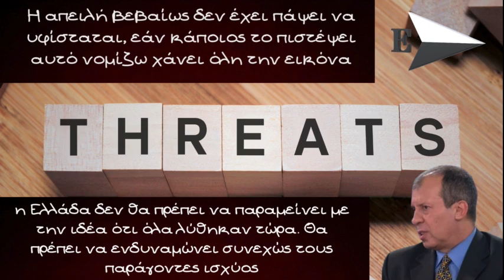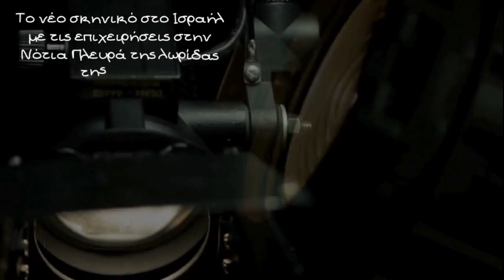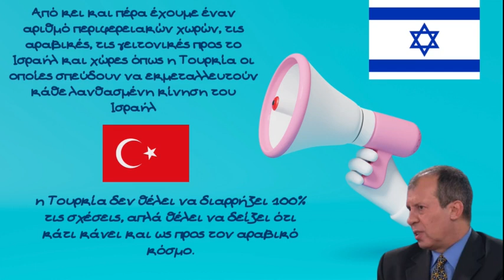Αφεντούλης Λαγγίδης, Τι προσδοκά ο Ερντογάν μετά την επίσκεψη. Συνεχίζεται η κλιμάκωση στο Ισραήλ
Για την αλλαγή στάσης του Τούρκου Προέδρου Ερντογάν όπως αυτή αποτυπώθηκε στην πρόσφατη επίσκεψή του στην χώρα μας αλλά και την νέα ανάφλεξη στο Ισραήλ μιλάει ο καθηγητής Διεθνών Σχέσεων του Παντείου, Κύριος Αφεντούλης Λαγγίδης

Μεταξύ άλλων ο Κύριος καθηγητής σημειώνει

Το πρώτο αν θέλετε επιδιωκόμενο, είναι η έξωθεν καλή μαρτυρία, έχει πολλαπλά μέτωπα ανοιχτά και νομίζω ένα το οποίο φαινομενικά τείνει να κλείσει και το τονίζω το φαινομενικά τείνει να κλείσει, είναι κάτι το οποίο λειτουργεί θετικά. Από την άλλη βεβαίως και όσον αφορά τα αυστηρά διεθνή ζητήματα, δηλαδή το περιεχόμενο των τουρκικών αιτιάσεων, μία αλλαγή στάσης της ελληνικής κυβέρνησης δεν νομίζω θα ήταν προς βλάβην του Τούρκου προέδρου. Δηλαδή αν κάποιος θεωρήσει ότι όλα αυτά τα οποία υπεγράφησαν συμπεριλαμβανομένης και αυτής της διακήρυξης έχουν βάση και μπορούν να δώσουν δυναμική για μία αλλαγή στάσης νομίζω ότι αυτό και μόνο μπορεί να καταλογιστεί στα θετικά για τον Τούρκο πρόεδρο. Δηλαδή ότι υπάρχει μία ατμόσφαιρά την οποία μπορεί να εκμεταλλευτεί και επί τη βάση αυτής η άλλη πλευρά, δηλαδή η δική μας πλευρά να φτάσει σε παραχωρήσεις, σε υποχωρήσεις.  Νομίζω αυτά είναι τα δύο πιο βασικά επιδιωκόμενα, από την Τουρκική προεδρία από τον ίδιο τον Τούρκο πρόεδρο και πάνω σε αυτήν την παραδοχή νομίζω θα πρέπει να εξετάσουμε και το τι θα γίνει στη συνέχεια. Η επίσκεψη Ερντογάν και αν θέλετε η δυναμική που φάνηκε να προσδίδει δεν είναι η πρώτη φορά που συμβαίνει. Είχαμε πολλαπλές περιπτώσεις Τούρκων αξιωματούχων, υψηλότατων, εγώ απλά και μόνο συνηθίζω να μιλάω για την επίσκεψη Τουργκούτ Οζάλ, στα τέλη δεκαετίας του 1980 οπότε οι προσδοκίες ήταν εξίσου υψηλές, αν όχι υψηλότερες και τελικά το αποτέλεσμα ήταν περίπου το ίδιο. Αλλά δεν είναι αυτό το ζητούμενο, με ρωτήσατε αν υπάρχουνε θετικά, ναι στη διεθνή πολιτική δεν είναι μόνο απόλυτο κόστος και απόλυτο όφελος, έχουμε συγκριτικά οφέλη και συγκριτικά, συγκριτικό κόστος. Στο συγκριτικό όφελος για την ελληνική πλευρά είναι ότι φαίνεται να συνεχίζεται αυτή η παρατεταμένη, επί  μήνες κατάσταση στο Αιγαίο με αν θέλετε νηνεμία, νηνεμία τουλάχιστον όσον αφορά τα πολιτικά και τα στρατιωτικά και αυτό είναι κάτι το οποίο βεβαίως ανακουφίζει σε μεγάλο βαθμό κυρίως όχι, μόνο την Ελληνική οικονομία αλλά και τις ένοπλες δυνάμεις οι οποίες καλούνταν καθημερινά να αντιμετωπίζουν μία απειλή. Η απειλή βεβαίως δεν έχει πάψει να υφίσταται, εάν κάποιος το πιστέψει αυτό νομίζω χάνει όλη την εικόνα, αλλά εν πάση περιπτώσει αυτό είναι στα θετικά δηλαδή ότι έχουμε ένα, και ένα διάστημα χρόνου το οποίο η Ελλάδα μέσα στο οποίο η Ελλάδα δεν θα πρέπει να παραμείνει με την ιδέα ότι όλα λύθηκαν τώρα. Θα πρέπει να ενδυναμώνει συνεχώς τους παράγοντες ισχύος. Δηλαδή δεν μπορείς να κάτσεις και να πεις τελείωσε αυτό για εμάς, πάμε πάμε για μία συνέχεια ηλιόλουστη και φωτεινή, καταλαβαίνετε φαντάζομαι τι εννοώ

Για την κρίση στο Ισραήλ ο Κύριος Λαγγίδης σημειώνει,

Ουσιαστικά έχουμε μία εμφάνιση του σκηνικού πριν από την εκεχειρία και βεβαίως την ανταλλαγή ομήρων αλλά τούτο δεν είναι βεβαίως σίγουρο πόσο ακόμη θα διαρκέσει και μιλώ βέβαιος για την επανάληψη των εχθροπραξιών και αυτό συμβαίνει βεβαίως γιατί υπάρχει, υπάρχει πίεση υπήρχε από την αρχή αλλά τώρα εκτείνεται με δεδομένη την εκεχειρία και την ανταλλαγή ομήρων από το διεθνή παράγοντα και δη από ένα μέρος το οποίο το Ισραήλ υποστηρίζει πάντοτε ότι είναι βασικό για την επίλυση διαφοράς και μιλώ Βεβαίως για τις Ηνωμένες Πολιτείες. Ακόμα λοιπόν και από αυτές, οι πιέσεις συνεχίζονται, εντείνονται  μόνο που οι στρατιωτική λογική και όχι μόνο η ισραηλινή στρατιωτική λογική υπαγορεύει κάτι διαφορετικό. Διαφορετικό αφής στιγμής βεβαίως οι εκεχειρίες γίνονται αντικείμενο εκμετάλλευσης από οργανώσεις όπως επί παραδείγματι η Χαμάς, με στόχο βεβαίως την επανάληψη των εχθροπραξιών από την πλευρά τους για την εξασφάλιση επιπλέον πολιτικών κερδών. Τα πολιτικά κέρδη για την Χαμάς νομίζω ότι κυμάνθηκαν σε ένα υπολογίσιμο για το Ισραήλ σχετικά επίπεδο, αλλά τούτο δεν σημαίνει ότι το Ισραήλ επαναλαμβάνω δεν θα βρίσκεται, διαρκώς, όλο και περισσότερο υπό πίεση.